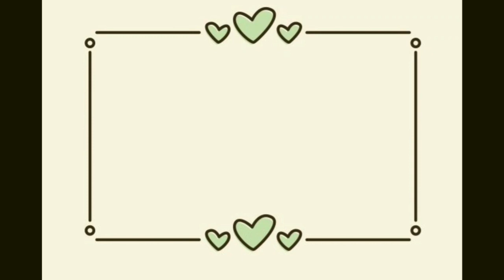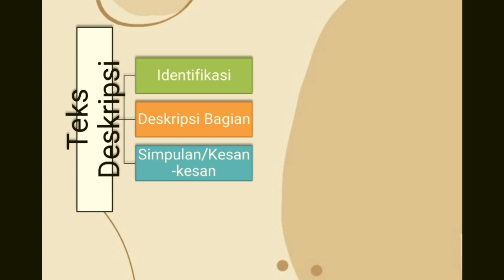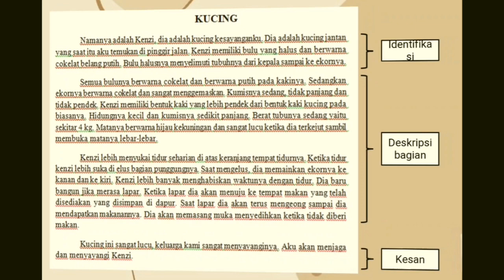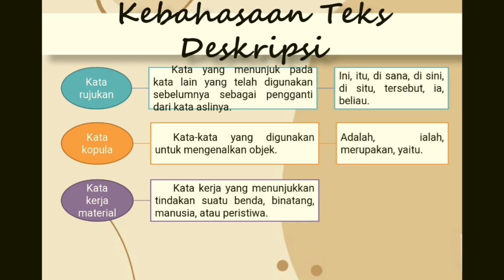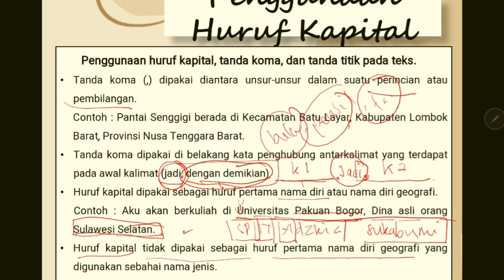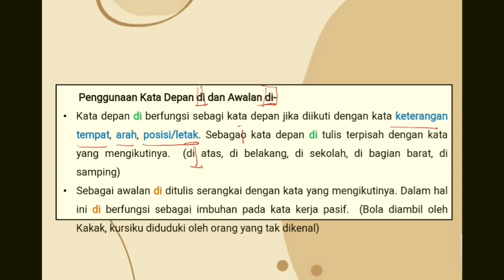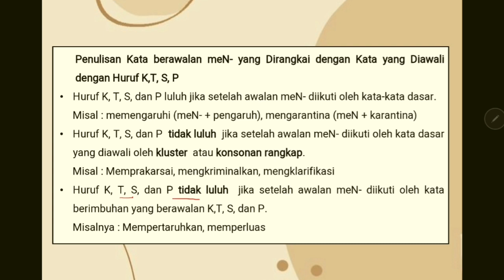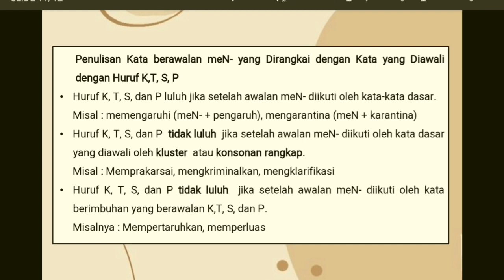indo #7.3 Struktur dan Kebahasan Tesk Deskripsi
Bahasa Indonesia kelas 7